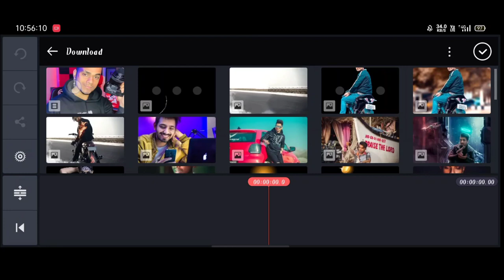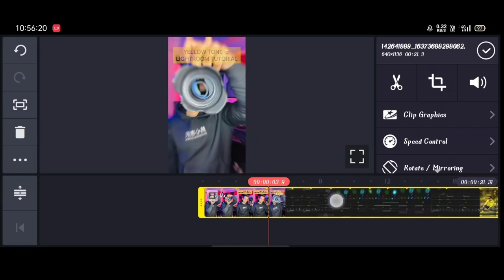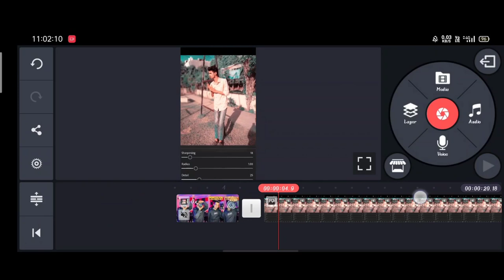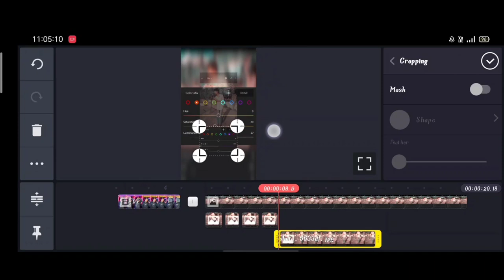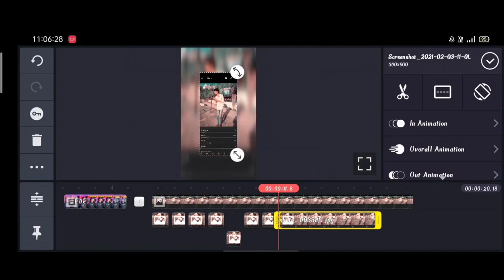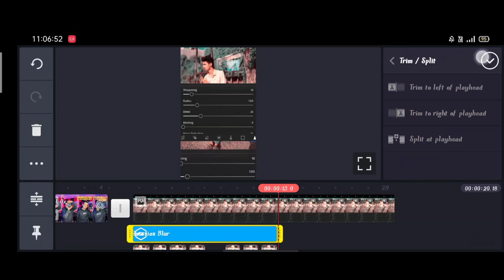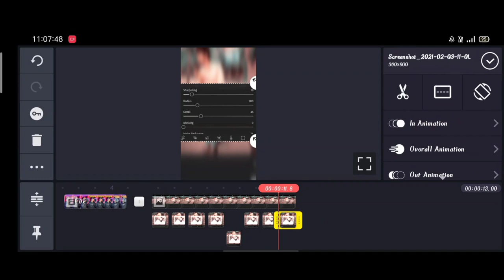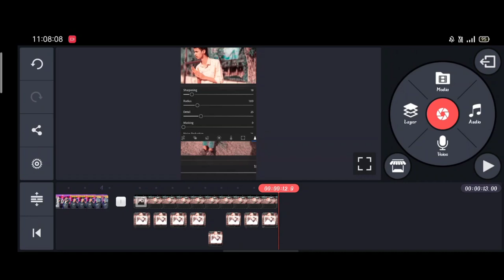Taukeer editz Instagram reel video editing | taukeer editz Instagram Lightroom Editing | taukeeredit